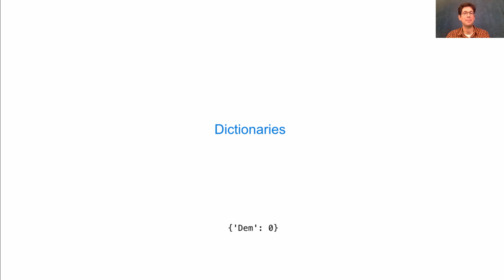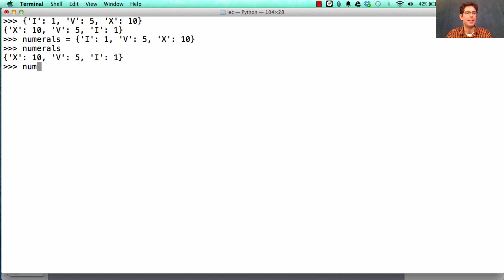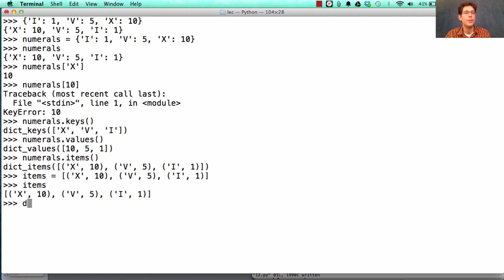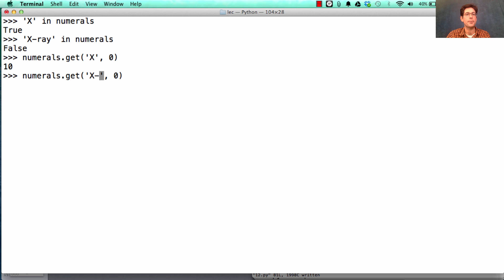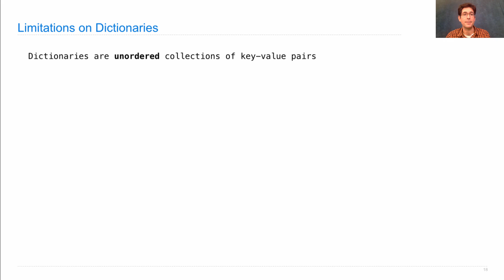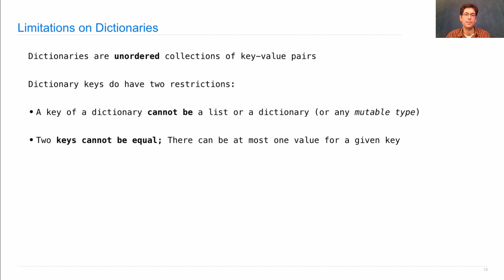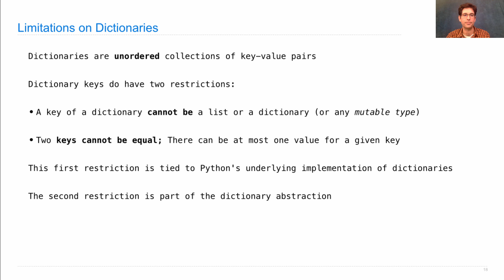61A Fall 2014 Lecture 12 Video 6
Dictionaries